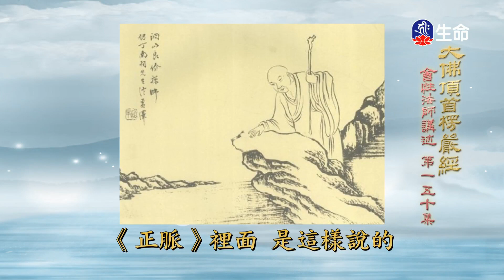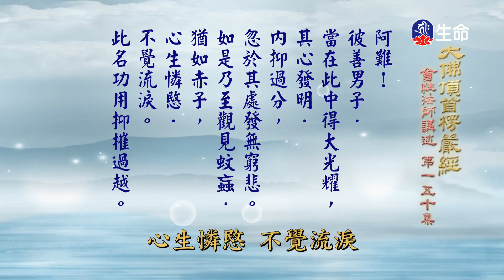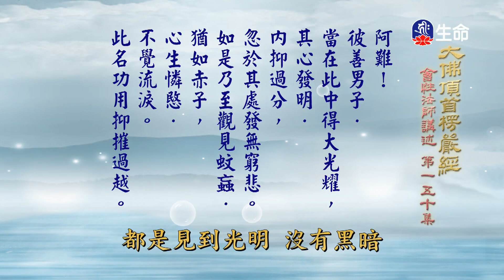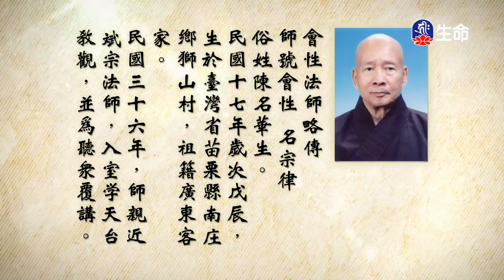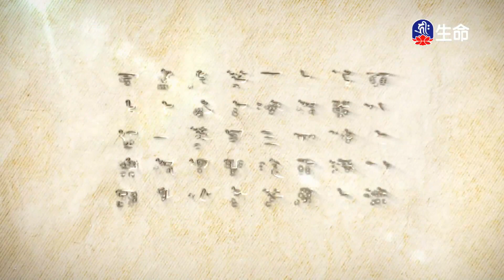大佛頂首楞嚴經(450)_長老法語_(lifetv_20230607_19:30)